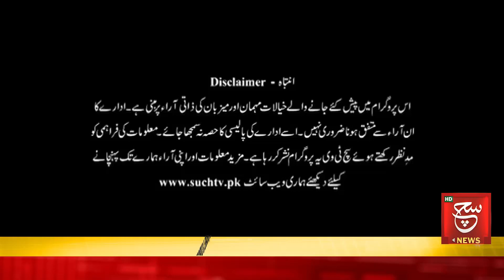Big News for Pakistan | Pakistan Achieves Milestone | Play Field | 01 May 2023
نیوزی لینڈ کو شکست، پاکستان کی ون ڈے میں 500 فتوحات مکمل، دیکھئے سپورٹس پروگرام "پلے فیلڈ" صرف سچ نیوز پر

Such Savera
Such Baat
Siyasat Aur Such
TalkShow
Aaj Ka Such
Bottom Line
Seerat-ul-Anbiya
Chalein Dekhte Hain
Play Field

Such News Android Apps:
Such News iOS App: